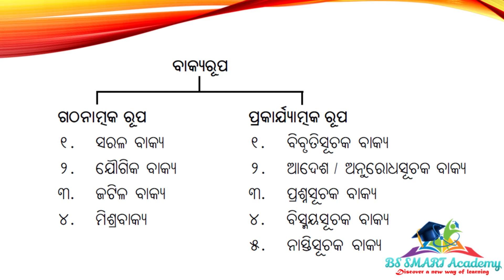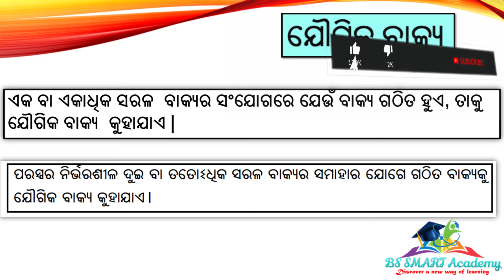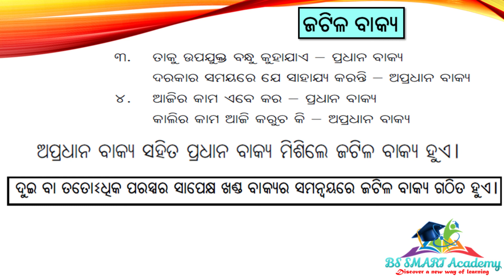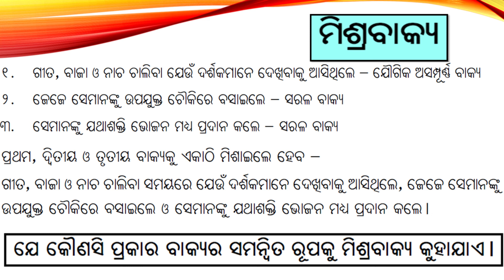Bakyara Prakara Bheda |Bakya Bichara |10th Class Odia Grammar | Part-3 | By- BS Smart Academy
In this video, we are explained all details about Sentence(Bakyara Prakara Bheda) | (ଦଶମ ଶ୍ରେଣୀ ଓଡ଼ିଆ ବ୍ୟାକରଣ ) - ବାକ୍ୟ ବିଚାର ,

End links